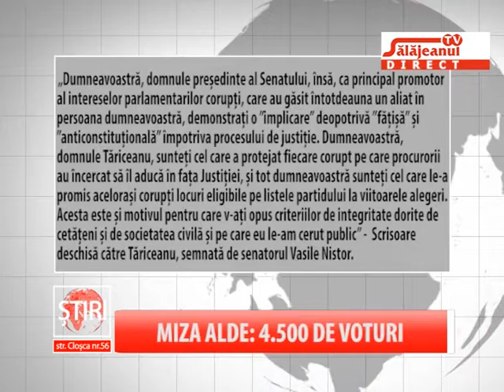MIZA ALDE, 4 500 DE VOTURI